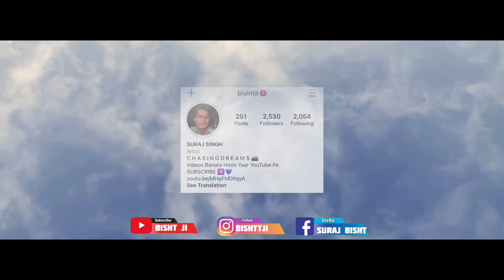Kheerganga Trek In Winter Part 2 | Kheerganga To Kasol | Kheerganga Trekking | Ep 4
KHEERGANGA TREK In Winter January | Hot Spring With Snowfall | HIMACHAL PRADESH!! | Ep 4

Join me to the journey of 10k

Featuring @GujjiVlogs
Akash Rawat & Ashish Negi